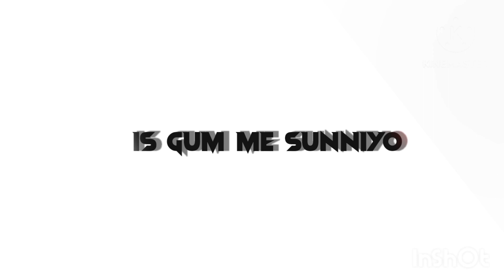Manqabat e tajushariya new status